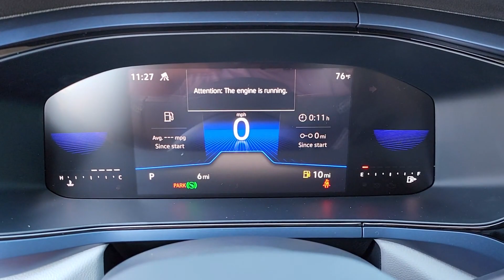2024 Volkswagen Taos Tulsa, Broken Arrow, Owasso, Joplin, Claremore RM008307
Kings Red Metallic New 2024 Volkswagen Taos 1.5T SE available in Tulsa, Oklahoma at Don Thornton Volkswagon of Tulsa. Servicing the Tulsa, Broken Arrow, Owasso, Joplin, Claremore, OK areas.

4240 S. Memorial Drive